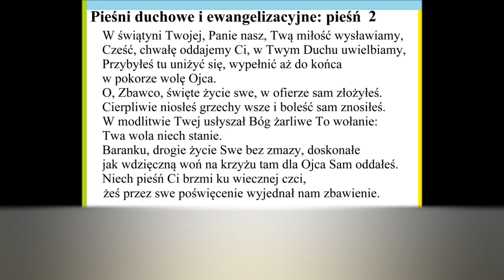Pieśni duchowe i ewangelizacyjne pieśń 002 W świątyni Twojej Panie nasz Twą miłość wysławiamy